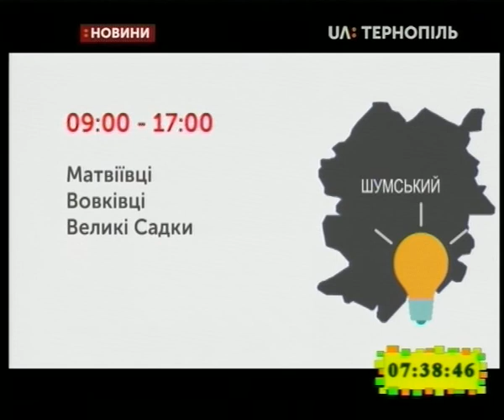5.06.2019. Новини. 7:30